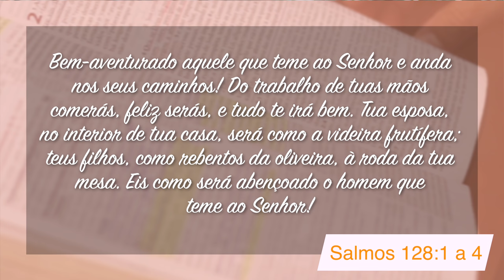Minutos de Esperança | Um Deus que Abençoa Aqueles que o temem | com Pr. Elias Brenha